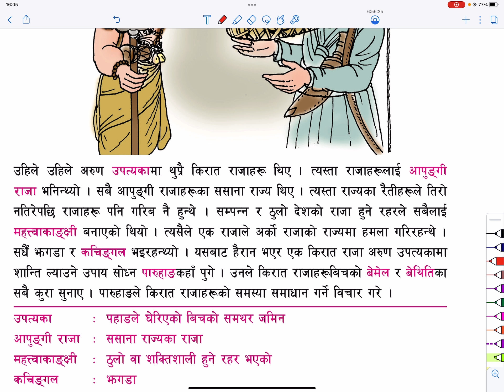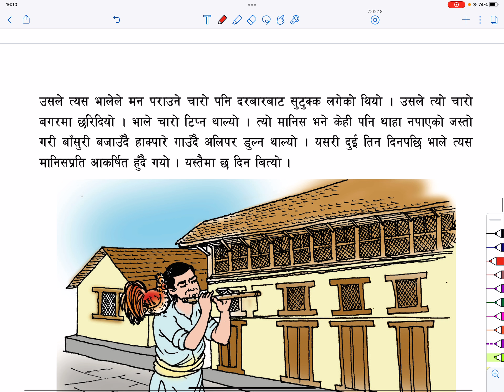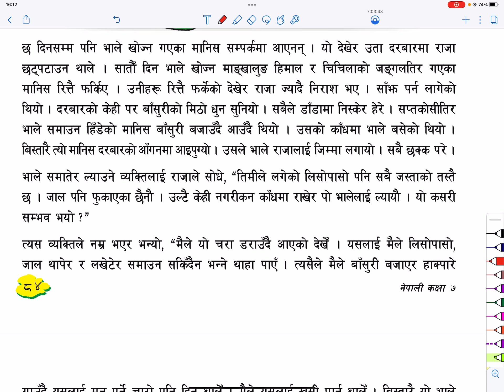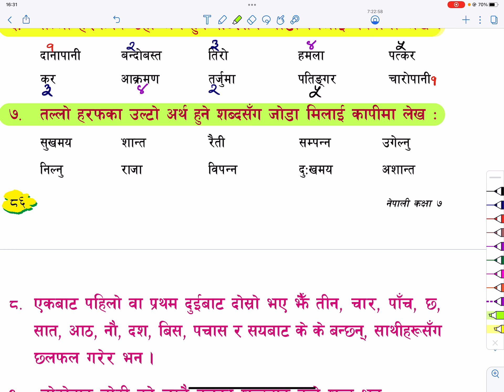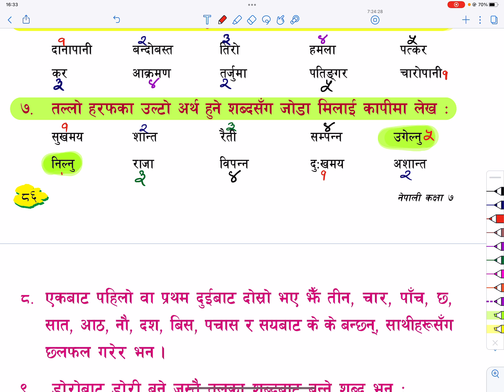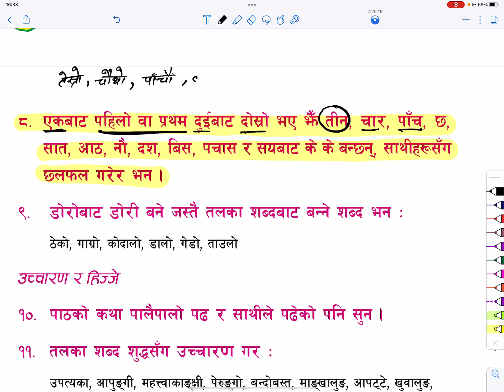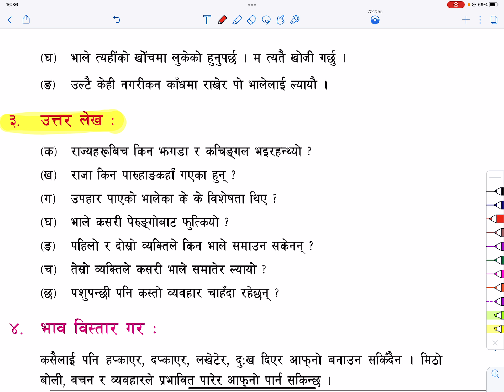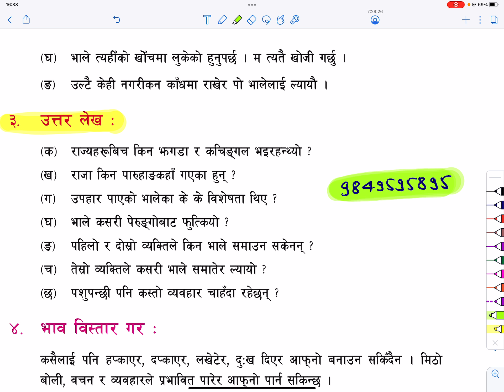Grade 7 Nepali Lesson 10 Sun Ugalney Bhaley | Class 7 Nepali Lesson